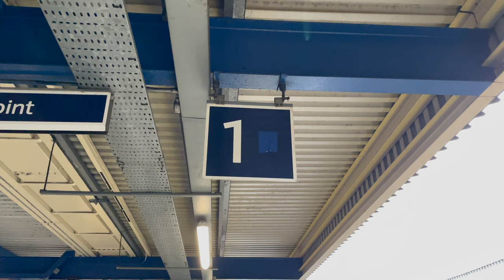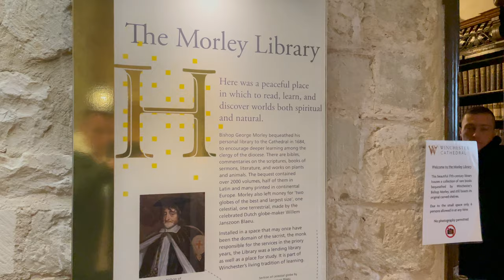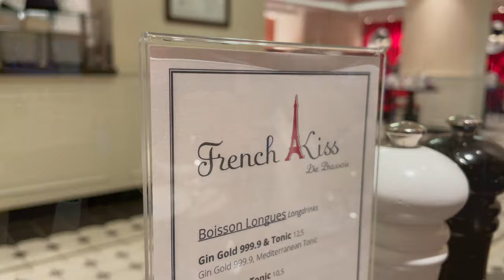AIDAnova | Metropolen ab Hamburg | VLOG 4: England: London & Winchester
Herzlich willkommen ihr Lieben im vierten Teil der Metropolen-VLOG-Reihe mit AIDAnova. Im heutigen Video geht's für zwei Tage nach Südengland:
Tag 1: London
Tag 2: Winchester
Ich zeige euch, wie ihr auf eigene Faust die beiden Spots erkunden könnt und dabei im Vergleich zu den Ausflügen von AIDA ne Menge Geld spart.

Was erwartet euch? Hier eine Kapitelübersicht für's Video:
00:00 Einlaufen Southampton
00:35 Intro
00:50 Anmoderation Plan für Tag 1
02:17 Los geht's zum Bahnhof
03:34 Angekommen in London
04:20 Palace of Westminster
05:05 Westminster Abbey
05:56 Buckingham Palace
06:26 China Town
06:38 Covent Garden
07:23 St. Paul's Cathedral
07:40 Millennium Bridge & Shakespeare's Globe
08:53 Tower Bridge
09:26 Zurück zum Schiff
10:12 Tag 2 Winchester
11:55 Los geht's nach Winchester
12:52 Winchester Cathedral
18:02 Fazit Winchester & London
20:04 Abendprogramm an Bord

Kaah - Valante